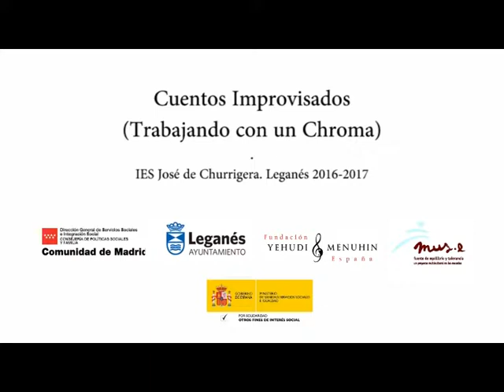Taller Chroma. Cuéntame un Cuento. IES José De Churrigera. Leganés 2016-2017